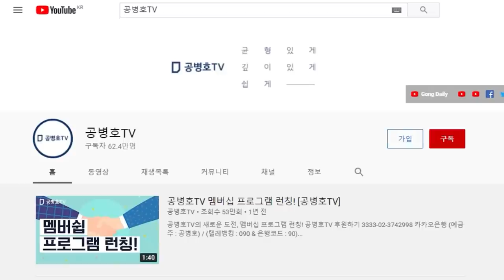"이준석에게 학을 떼인 사람들 많아" / 4만명 가운데 79%가 윤석열 선택에 동의하지 않아 [공병호TV]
Bitcoin : 3MTW849AkP2ftLeSK2teZHMmzLu7Z83s9U